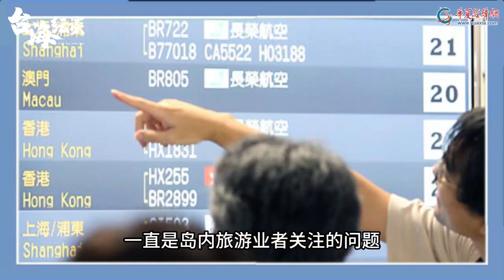將開放台灣團客赴陸旅遊？民進黨“觀光牌”背後充滿政治算計